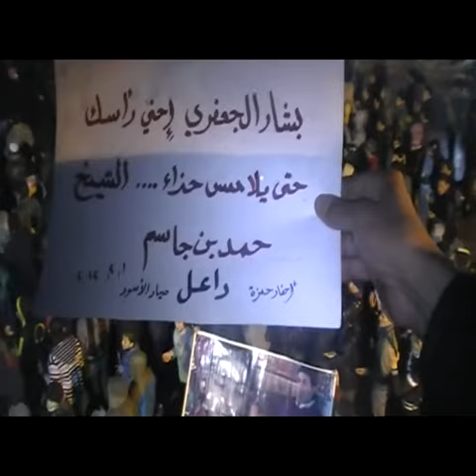درعا: مظاهرة مسائية حاشدة في داعل 1-2-2012